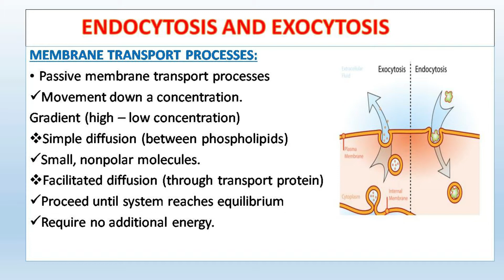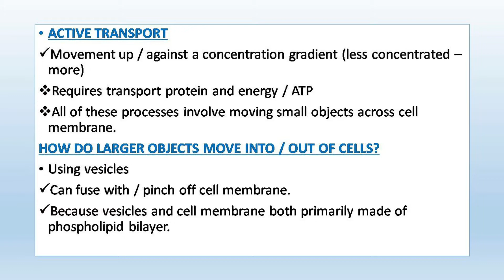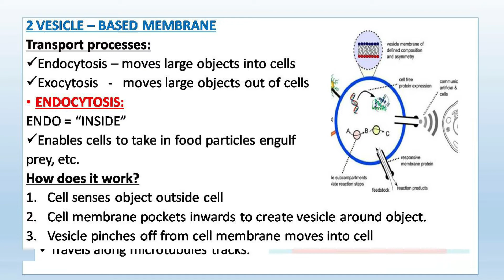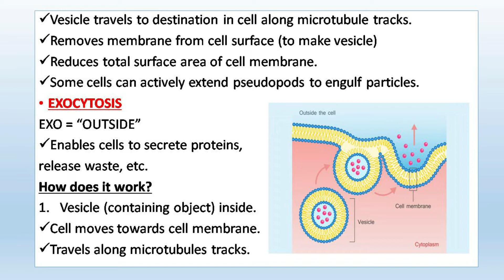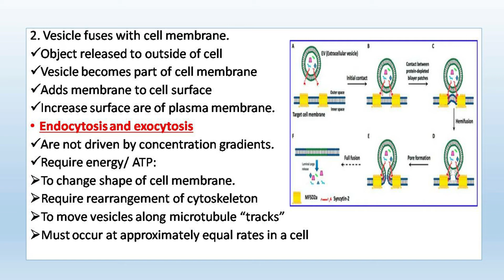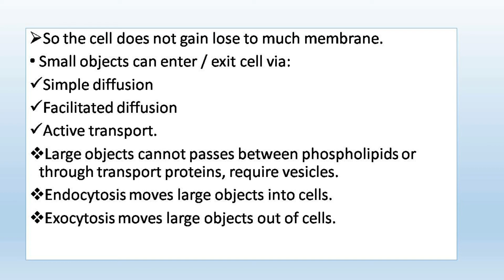ENDOCYTOSIS AND EXOCYTOSIS / ANNAI ARAVINDAR INSTITUTE PUDUCHERRY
0413/4205445
courses offered :
BSCMLT,BSCOTT,BSCDT
ONE AND TWO YEARS DIPLOMA AND BSC CATERING AND HOTEL MANAGEMENT,